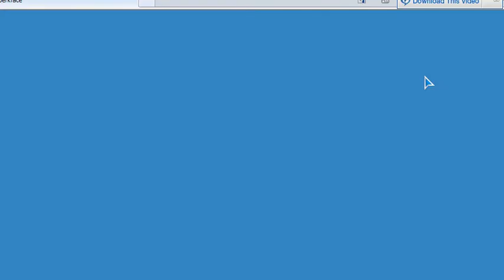Happy wheels Fails - Motorbike guy